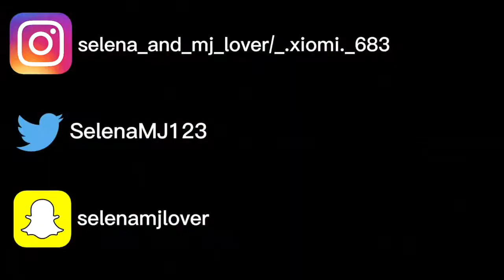Reacting to MJ Funny Moments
We all know Michael Jackson the legendary singer and the best performer on stage but how is he like off stage?
intro/ outro: pity party x control mashup